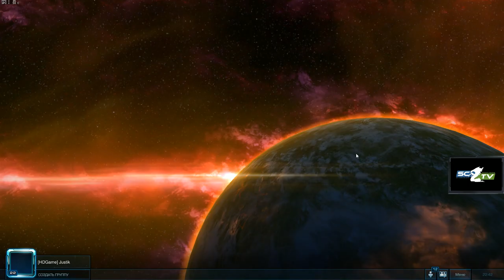RSTL 1 division HDG vs 7x